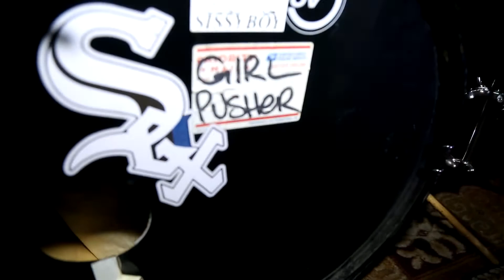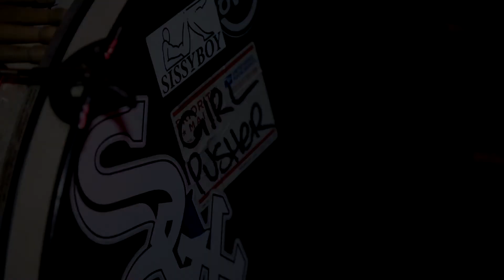Girl Pusher (Live in LA, 7/28/17)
Girl Pusher live at the Fun Nihilist magazine release party in Los Angeles, CA - 7/28/17